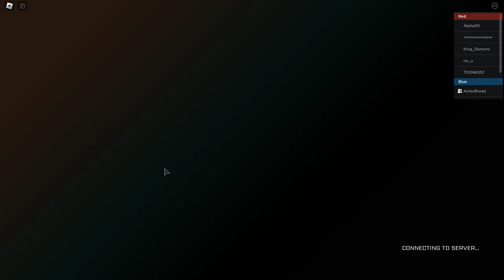Specialest of Special Forces (BlackCock Rescue Mission 5)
yes sir

sorry i havent uploaded in like 5,000,000 years lmao